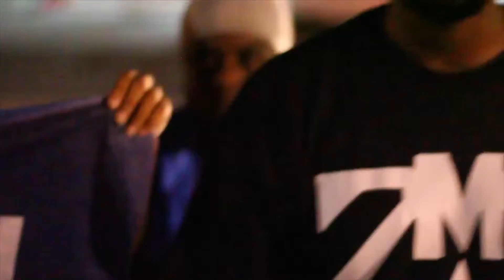BENZOE "COME GET AFFILIATED" VLOG EP.1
ZoeMiltia ENT.
The Spot on 26th Bradenton, FL.
Live Performance!!
Shot By| WALKAVISIONZ